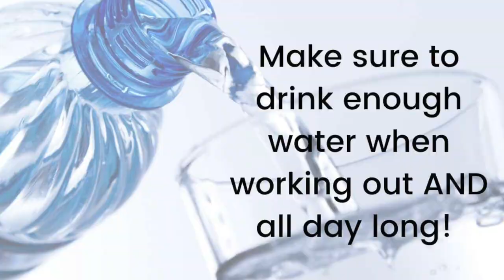Challenging Workout w/ Awesome Christian Music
This hour long workout is just what you need to get stronger, lose weight AND it's soooo good for your soul. Some of my favorite Christian songs play in the background which keeps me inspired. I also share messages throughout the workout that will hopefully help you to keep your eyes on Jesus throughout your day.

I'd love for you to share this workout with your friends!!

I use weights, loop, band and a small ball but you can do it all with just your body weight!!

We've got over 500 FREE workout videos, 100s of recipes and weekly meal plans ALL for FREE